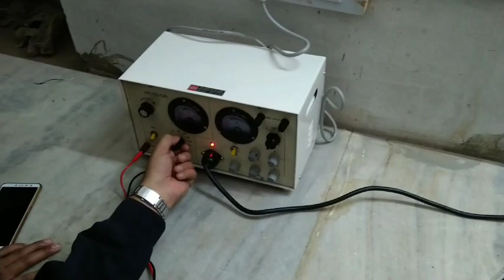e/m of electron by Helical method (BSc. Physics)(हिन्दी में)